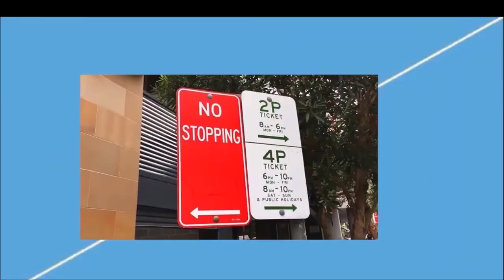Visiting the Doctor Post Corona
With the realisation that it's not just this Corona Virus that can devastate families we must look at a permanent solution to lessen the risk of exposure to all viruses and diseases.  Surely the first place we need to look at is the one place we all go for treatment for our illnesses.